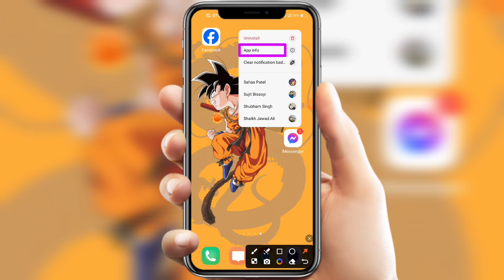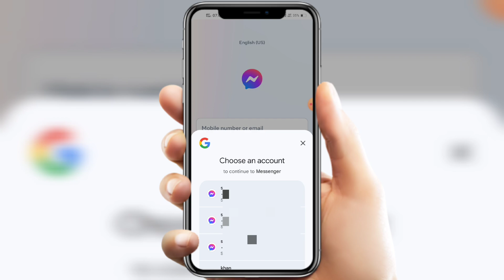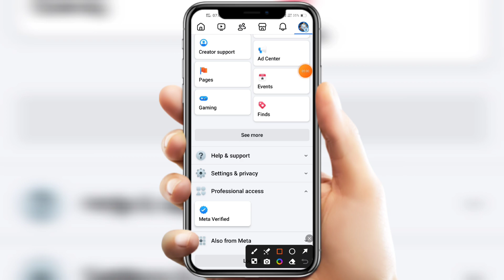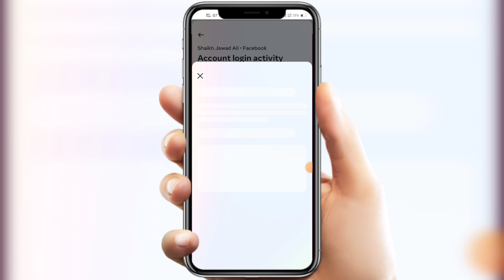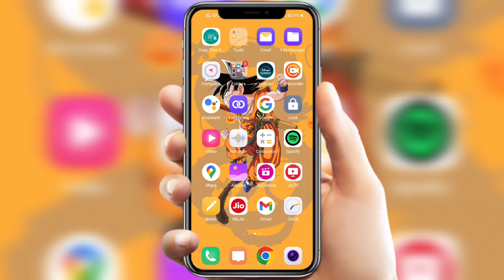Messenger se logout kaise kare ? how to logout from facebook Messenger 🔥🔥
Messenger se logout kaise kare ? in 2024 how to logout from facebook Messenger in hindi. Messenger se id logout kaise kare step by step complete new process of 2024. Facebook messenger se logout kaise kare official video in details. Messenger logout kaise kare facebook account. How to logout facebook messenger without password of fb account.

Hello Friends, Ajj ki video me apko bataya hu FACEBOOK MESSNGER LOGOUT ke bare mein. Messenger se logout kaise kare in urdu. How to logout from facebook Messenger in 2024. Messenger se logout kaise karte hain new video. Facebook messenger ko logout kaise kare login hai toh. Facebook messenger se id logout kaise kare nahi horaha hai to step by step. Messenger me logout kaise kare facebook. Messenger logout kaise lastest methods work's in all devices of android ios windows iphones tablet's system. How to logout from face book messnger application without password tips and tricks work's in all cities and villages of India officially also globally. Any questions or quires regarding facing issues or problem on messenger se logout kaise kare How to logout from facebook messenger then please message me on instagram id facebook page url twitter official handle links given in description below.

TRICKS